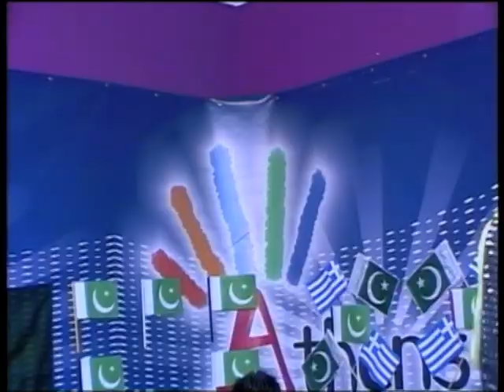amjad khan,s album 2 kehn sharabi akhaa,n full